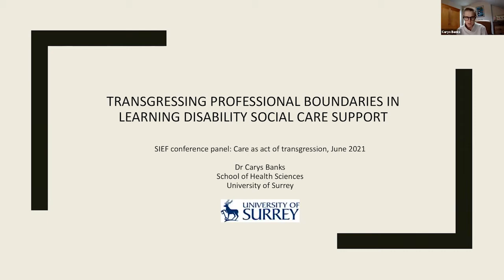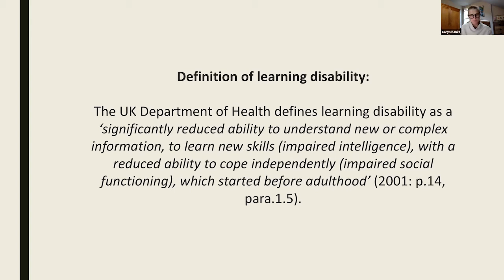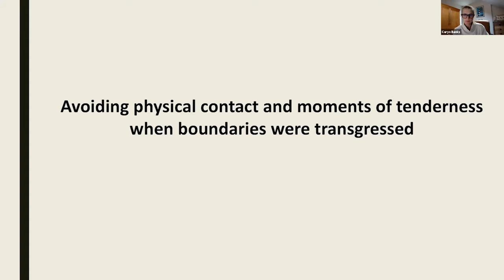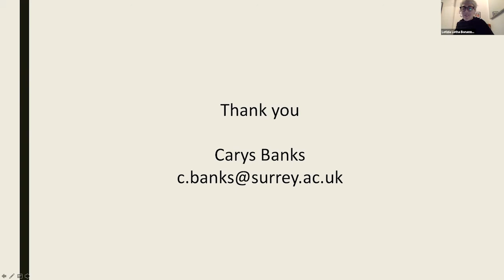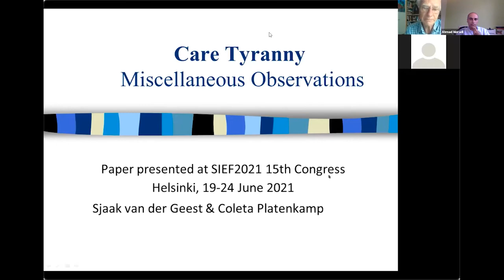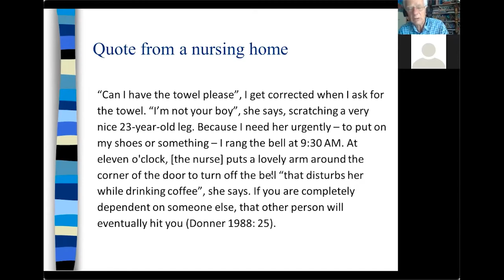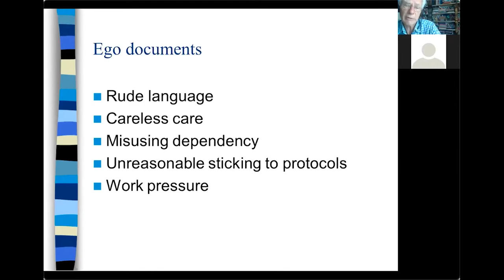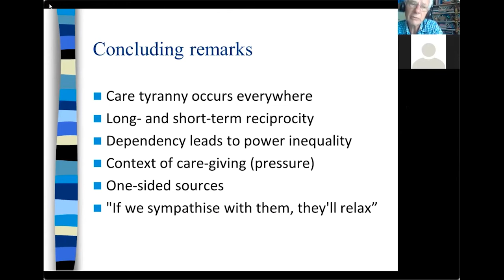SIEF2021: Heal01a - Care as act of transgression I